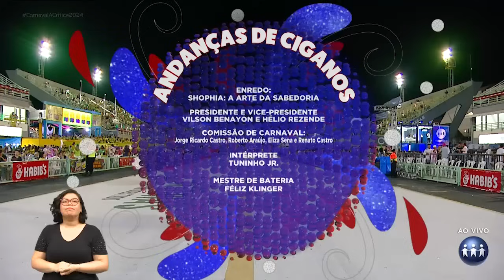CARNAVAL 2024: ANDANÇAS DE CIGANOS NA AVENIDA